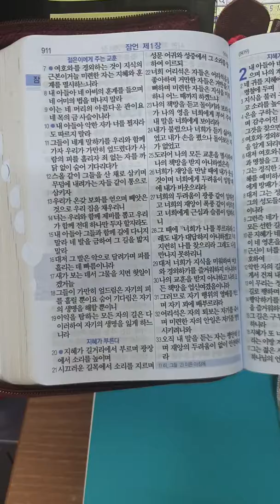잠언2장.지혜가 주는 유익